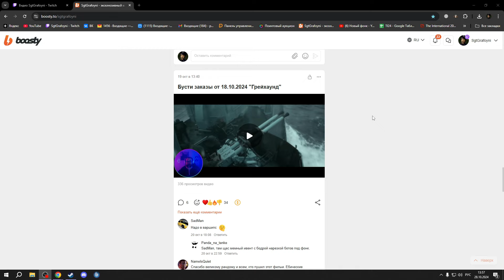No More Room in Hell 2 / ПЕРВЫЙ ВЗГЛЯД